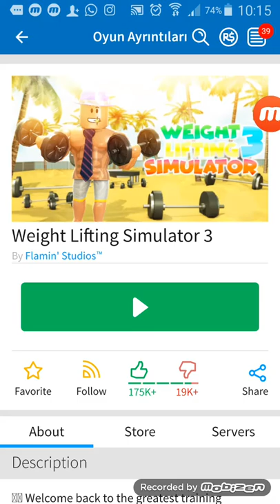Roblox weight simulator 2. Bölüm